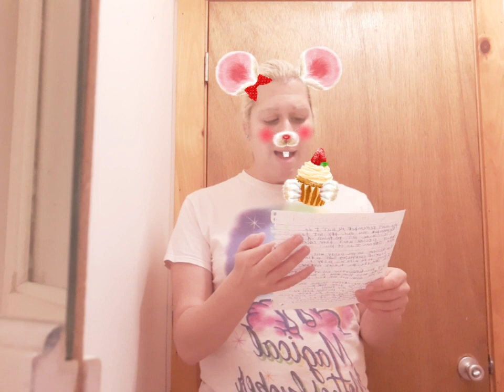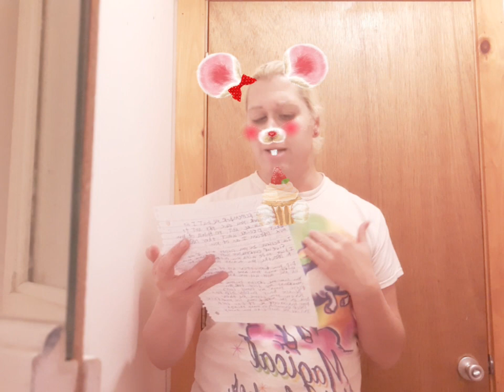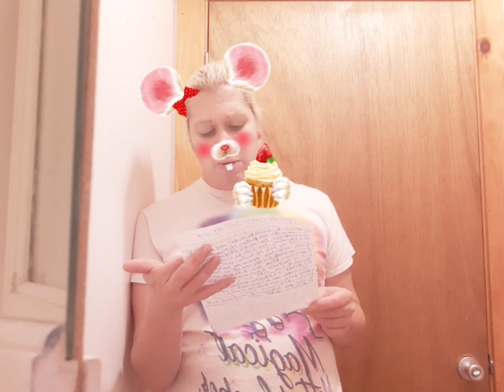age regression song for the lost little space ddlg abdl